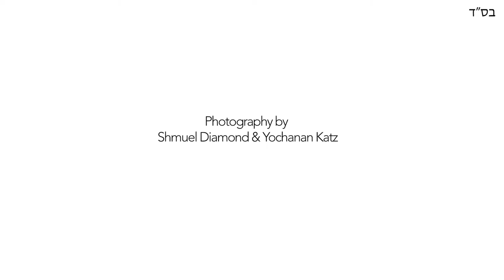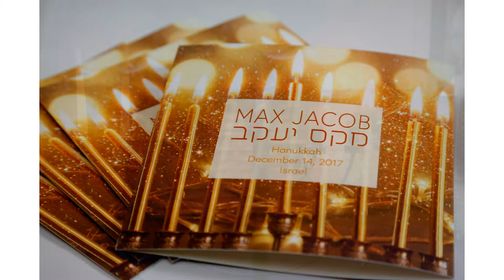Max Blecher's BM Slideshow